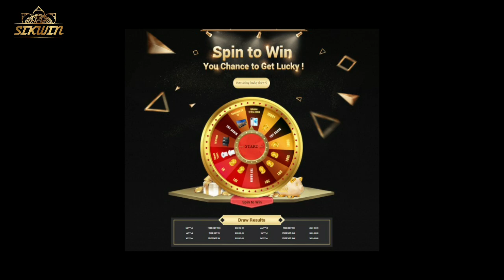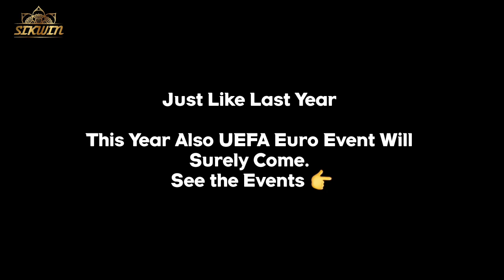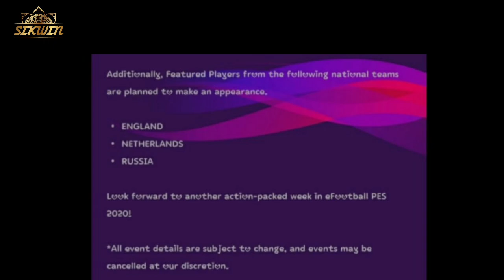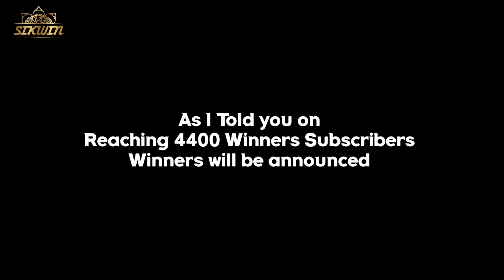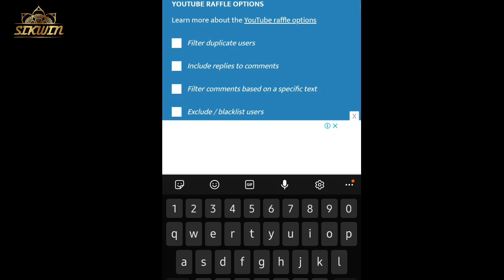UEFA EURO IS BACK ! 26TH ANNIVERSARY CONFIRMED REWARDS 💕| GIVEAWAY WINNERS AND MUCH MORE IN PES 21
SIKWIN DETAILS

Hello Everyone !

2021